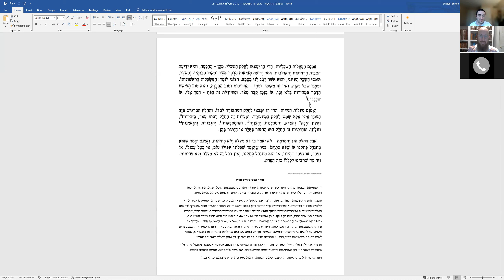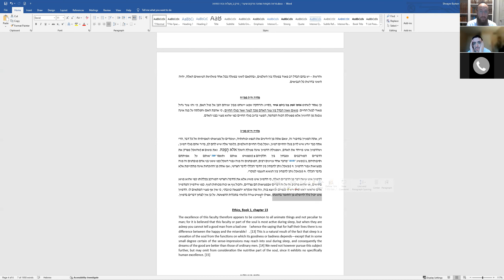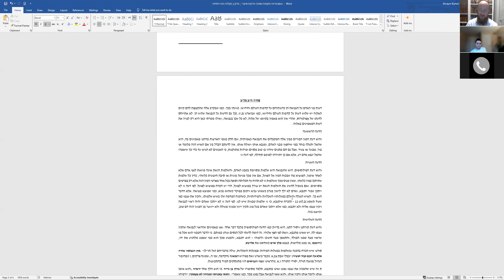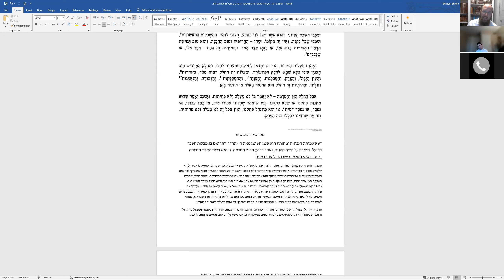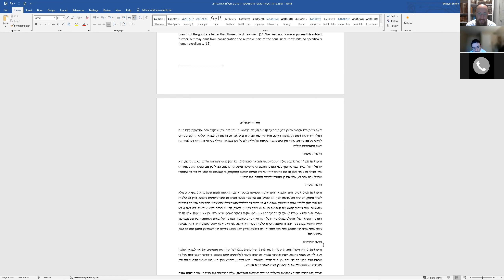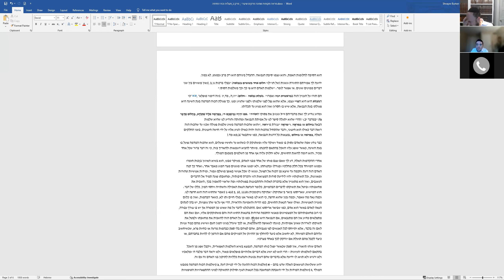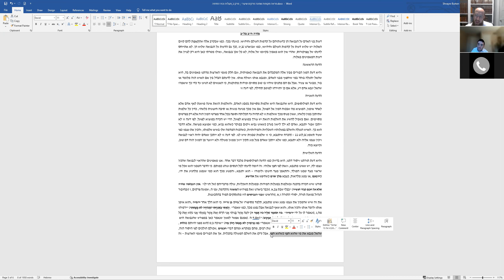10 Shemona Perakim; Is a Good Imagination Part of Being a Good Person?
4:00 Why doesn't Maimonides include a good imagination among the human virtues?
9:00 What the imagination does and what makes it good
11:30 The definition of prophecy, the human being's highest perfection
14:45 Prophets need to have a good imagination
17:00 Animals also have an imaginative faculty on a par with humans
20:00 What imagination does, and how it is similar to and differs from reason
24:00 The imagination can't avoid materialism
32:00 Prophecy is not a characteristic inherent to being human
36:00 Three opinions about prophecy
40:00 Analyzing Maimonides' understanding of prophecy
45:00 There are two ways to view man: As intellect alone, or as a composite of intellect and body
48:00 The imagination is part of man's perfection only from the perspective of man as a composite being comprised of intellect and body as well
54:00 Why many wise people didn't become prophets
56:30 Those who consider prophecy a characteristic inherent to being human consider man to be a body

This series is a project of the Jacob Lights Foundation.